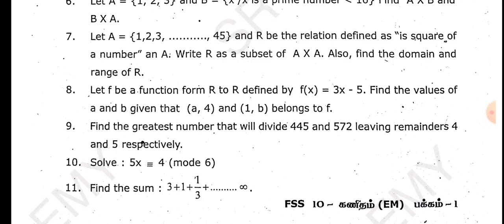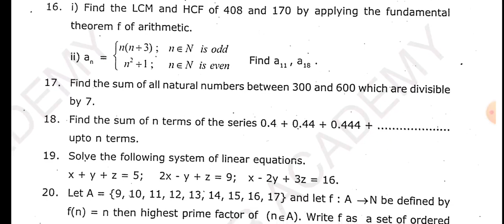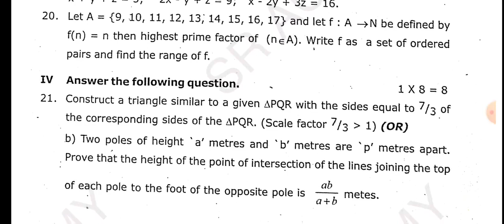10th maths first midterm test original question paper 2022 English medium Salem dt|model question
10th std maths first midterm test original question paper 2022 English medium Salem dt|model question paper 2023